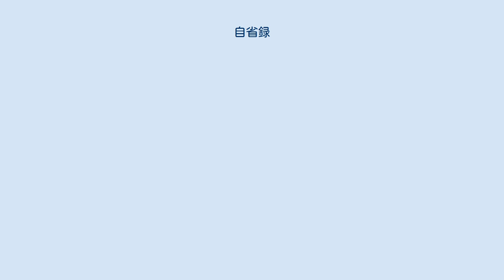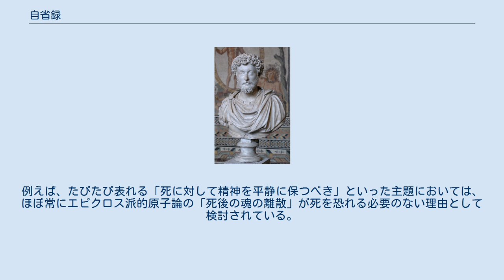自省録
マルクス・アウレリウス・アントニヌス
1792年出版の英語訳「自省録」 マルクス・アウレリウス胸像（メトロポリタン美術館所蔵） 西暦117年当時のローマ帝国の最大版図 『自省録』（じせいろく、古代ギリシア語: Τὰ εἰς ἑαυτόν、ラテン文字転記：Ta eis heauton）は、第16代ローマ皇帝のマルクス・アウレリウス・アントニヌス（在位 161年3月8日 - 180年3月17日）が政治家としての日々の悩みや自らの行動を省みる言葉などを書き留めた12巻から成る備忘録である。
公文書ではなく、あくまでも個人的に日々書き留めたメモ書き、覚書であり、不特定多数の人に見られることを想定していない、すなわち後世に12巻にまとめられ出版されることを前提としていないため、書物として見た場合、論理の飛躍や前提条件を省略するなどの特徴が見られ、内容も一貫性や連続性はない。
 最後の五賢帝でもあるマルクス・アウレリウスの時代は、ローマ帝国の繁栄にかげりが見え始めた時代で、洪水など各地の天災や飢饉そしてペスト、またローマ軍最高司令官として敵の侵入や各地の反乱そして部下の離反など、日々苦悩の連続であり、なんとか解決策を見出そうと自問自答する毎日であった。
後期ストア派の哲学者としても知られるマルクス・アウレリウスのこの覚書きは、彼の思想を直接知ることができるものである。
 なお、マルクス・アウレリウスはローマ人であるが、全編、ラテン語ではなくギリシア語で書かれている。
これは、当時ギリシア語は地中海世界で知識人が使用していた言語であり、マルクス・アウレリウスがギリシャから広まったストア派哲学の研究者でもあったためである。
 原題は『タ・エイス・ヘアウトンΤὰ εἰς ἑαυτόν』で、意味は「彼自身へのもの」だが、この題名を付けたのがマルクス自身だったかは定かではない。
 日々、個人的に書き留めた短い散文の集積であり、一貫性は持っておらず、また同じ主題が繰り返し登場することも多い。
内容は彼自身の哲学的思索に限定され、ローマ帝国の当時の状況や職務上の記録ではなく、政治家としての強い主義主張もない。
しかし、そのことが、後世に思想の異なる政治家や他国等によりこの自省録が抹消されることもなく、2千年近くに渡り残った要因ともされる。
 構成としては12巻に一応分かれているが、その巻を区分したのもマルクス自身だったかも定かではなく、また一つの書物として整理された構成でもない。
これは本書が著者の内省のために書かれ、本人以外の者が読むことを想定していないことに由来し、故に内容の要約は難しい。
 第一巻のみは他巻とは明らかに異なり、自分への語りかけではなく神々や自分の周囲の人々への感謝を記したものとなっている。
故にこの巻は最後に書かれ、本来は最終巻に配置される予定であったという説もある。
 第二巻と第三巻の冒頭には書かれた場所・状況が記されており、ここからこの二つの巻については執筆年を推定することができる。
ただし、これらは第二巻・三巻の冒頭ではなく第一巻・二巻の末尾に書かれたとする説もある。
 第七巻と第十一巻で、それぞれ一部の章はプラトンやエウリピデスなど他者からの引用となっている。
 後期ストア派の特徴とされる自然学と論理学よりも倫理学を重視する態度や他学派の信条をある程度受け入れる折衷的態度が見られる。
例えば、たびたび表れる「死に対して精神を平静に保つべき」といった主題においては、ほぼ常にエピクロス派的原子論の「死後の魂の離散」が死を恐れる必要のない理由として検討されている。
 文語訳 二点とも近代デジタルライブラリーにて閲覧可能。
 現代語訳 その他